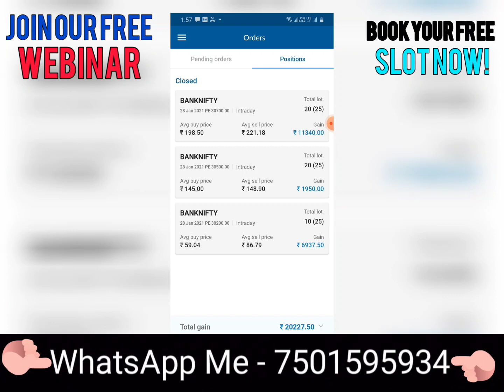Badshai trading | Badshai trading feedback | Join our free webinar | Stock Market free webinar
Stock Market For Beginners, free webinar, stock market free webinar
badshai trading free webinar Badshai Trading